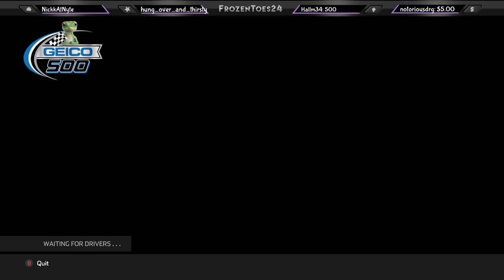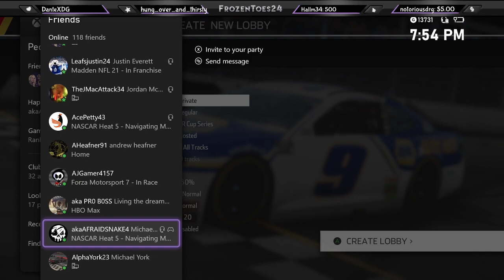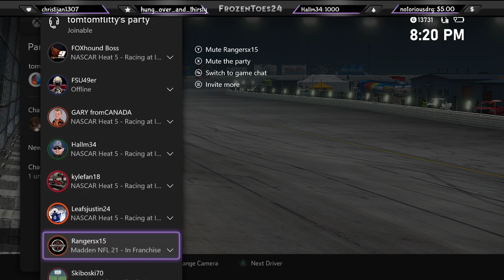Drive it like you stole it, homie - Chad Knaus